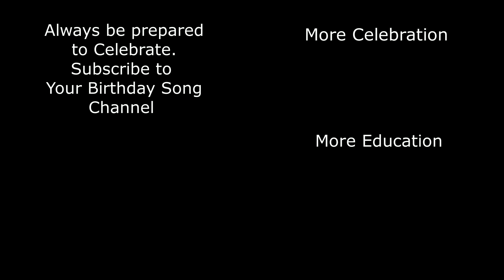It's Jaden's Birthday HOORAY! A Better Birthday Song.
It's Jaden's Birthday Hooray! A Better Birthday Song, Celebrate Everyone's  Birthday with a Birthday Song.

There are so many names.. Search the Birthday Songs & Celebration Tunes YouTube Channel for a name or use one of our generic videos and celebrate with song.  Simply Share, Post and Celebrate

(Also on our album "Its Your Birthday Today!")